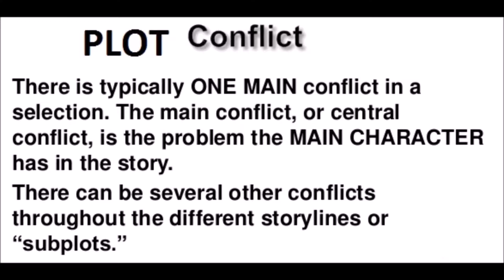Flight of the Navigator (1986) movie review.